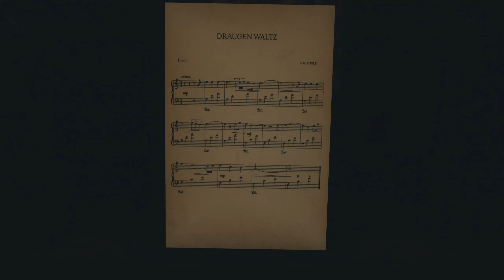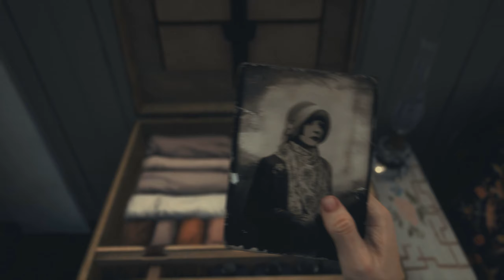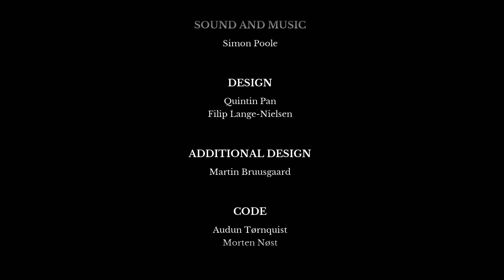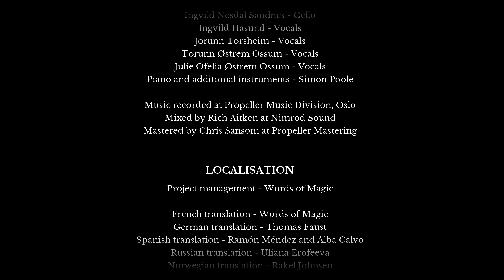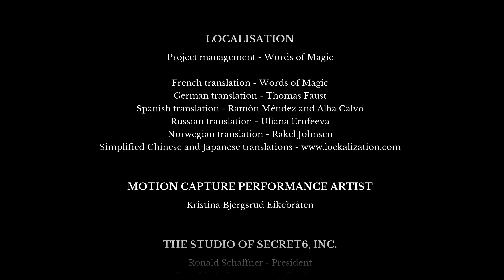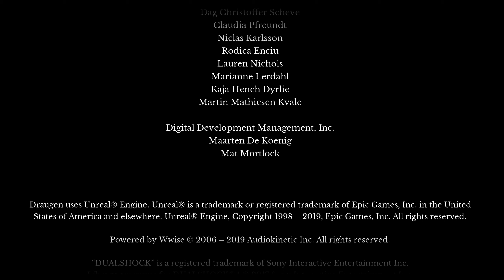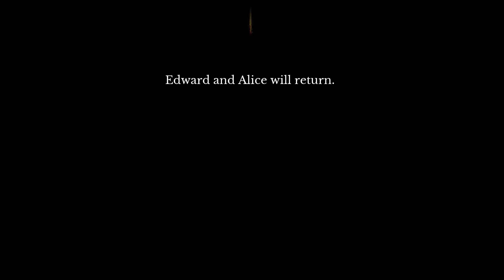(Draugen) Day Six [End]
Finding a touch of closure within himself, Edward comes to a conclusion with Lissie over all they had discovered in Graavik.